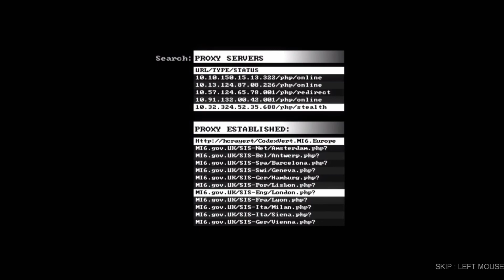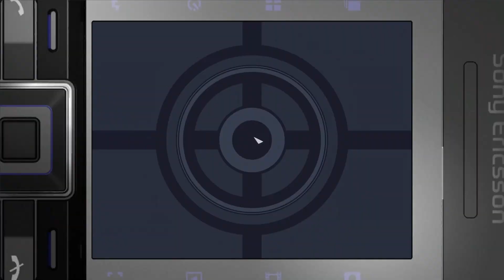'We have people everywhere." | 007: QUANTUM OF SOLACE - PART 2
An attempt is made on M's life during Mr. White's interrogation.

PC Specs:
Windows 10
Intel Core i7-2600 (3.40 GHz)
Gigabyte NVidia Geforce GTX 1050i
8GB RAM
2TB HDD